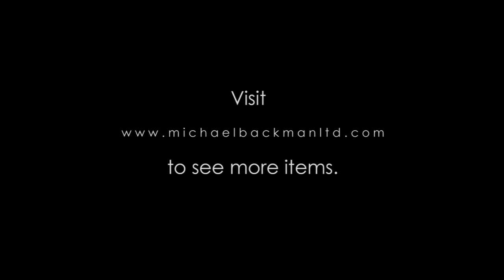5126 Gilded Silver Opium Box